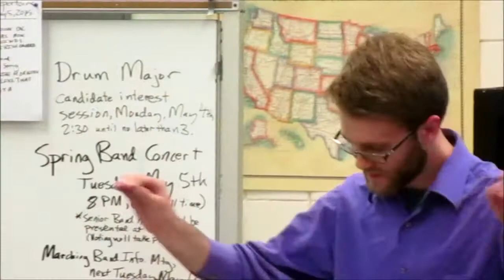Xenia High School Concert Band Rehearsal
This is the Concert Band of Xenia High School: the school in which I student taught.  This video shows highlights from one of our last rehearsals before our final concert.